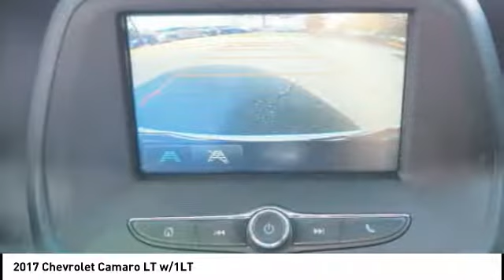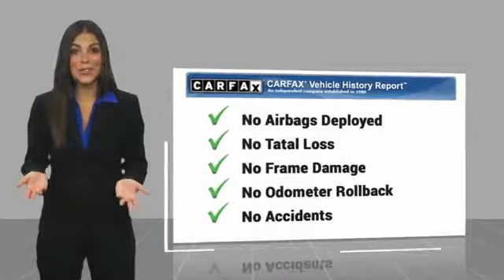2017 Chevrolet Camaro for sale in Durham NC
2017 Chevrolet Camaro for sale in Durham NC - Stock # D91117A
Year: 2017
Engine: 3.6L V-6 cyl
Transmission: 8-Speed Automatic
Mileage: 13,181 miles
MPG Range: 22/31
Exterior Color: Summit White
Interior Color: jet black
Address:
VIN: 1G1FB1RS7H0111616